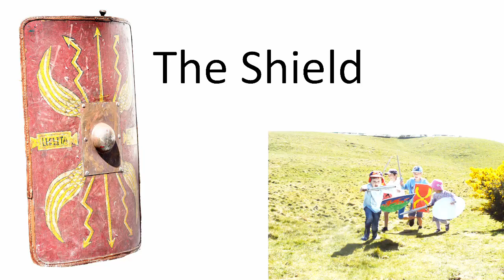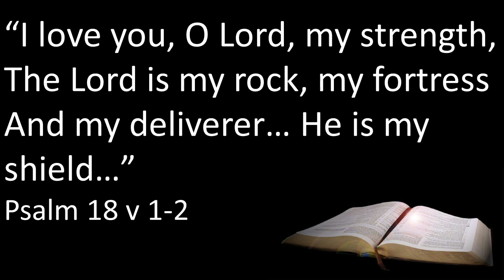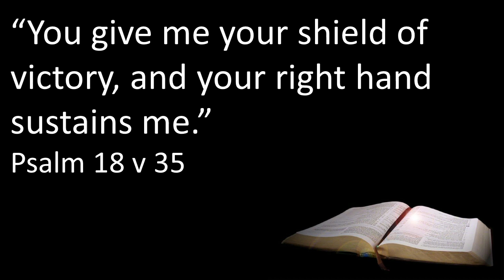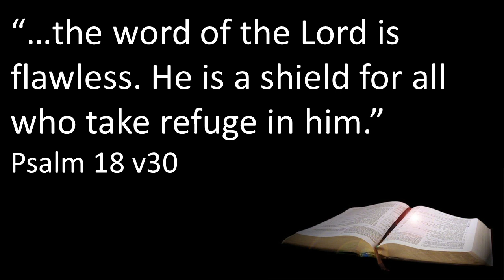"THE SHIELD" #4 Short Videos Series - Hope for Ashbourne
When you're under God's protection  you no longer need to live with fear or depression because of the Covid-19 pandemic - or for any other reason.

'The Shield' - #4 in our short videos series, shows the reality of the God who is a shield for you in times of trouble, if sorrows surrounded you and even if death confronts you, if you trust in Him and call upon Him.

In your distress, call upon the Lord.
... His way is perfect;
The word of the Lord is proven;
He is a shield to all who trust in Him.
from Psalm 18

We, the people of Ashbourne Baptist Church, can testify that Jesus has given us the shield of His salvation; we have experienced His right hand holding us up.  Please use this 'lockdown' time to get to know Jesus.  If you don't have a Bible, download the FREE "LITERAL WORD" BIBLE APP (Google Play and Apple store links are found Then you can easily read the Bible, even offline, on your phone or tablet, in American-style English (NASB translation). No ads. No articles. No logging in. No hidden charges or catches.

So, here is  'Hope for Ashbourne' - and hope for the world. Short videos for everyone everywhere -  especially the children of  Ashbourne, Derbyshire, in the UK.

When the lockdown is over, please come and visit us in Ashbourne (or Brailsford).  Since August 2020, we meet at The Brailsford Institute, Brailsford (on A52), every Sunday at 10.30am.  We hope to find a new meeting place in Ashbourne soon.